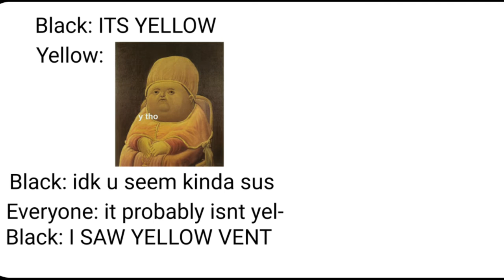Random Memes 4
Yes, im back after 1 week. Here, take a t h i c c meme compilation.

Credits to Patriot Productions for the "Mirel and the bois" meme